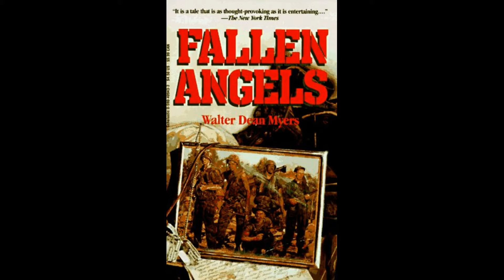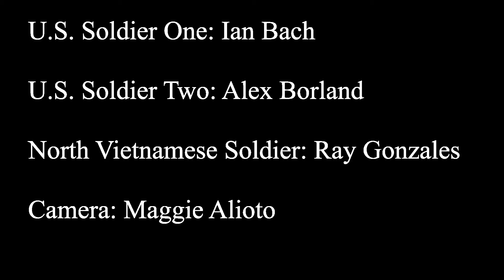"Fallen Angels" the movie trailer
Fallen Angels by Walter Dean Meyers, trailer by Ian